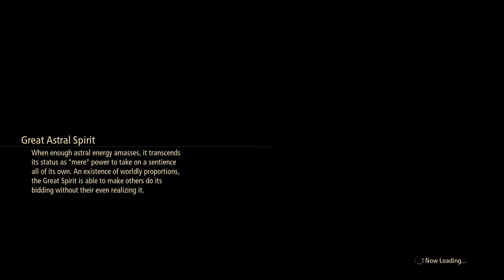Tales of Arise - 87 Viscint - Wonderbard, Pancake competition & more Training Grounds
Tales of Arise - 87 Viscint - Pancake competition & more Training Grounds

Sidequest 29 Bibliophile (end) & 61 Dahna's Tastiest Pancake
Recipes Pancake; Shionne, Dohalim & Hootle Pancake; M.F. Porridge
Training Grounds Group Advanced, Off & Def Medicinal Herbs, Major Cash Price, Alphen Solo
Armor Elder Cloak, Harmonic Armor, Rose Dress
Skit Drawing Dohalim's Face & Camp After Pancake Contest